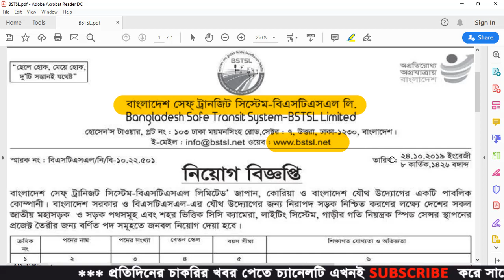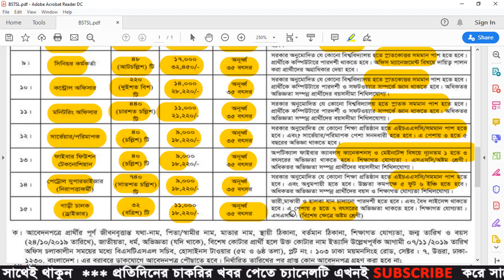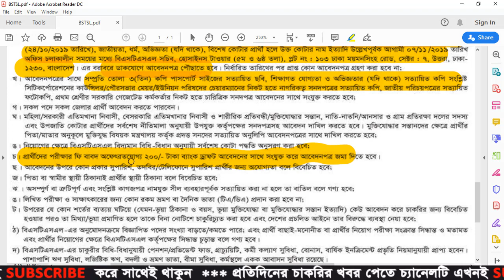BSTSL Job Circular 2019 - BD Jobs News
BSTSL Job Circular 2019 has published by the Authority. According to the requirements passed students also can apply for these posts. Bangladesh Safe Transit System has issued recruitment for some new vacant seats. All information regarding the appointment of Bangladesh Safe Transit System given on my website dailyjobsbd.com.BSTSL has realized a career opportunity. We believe that our publication info helps the work seekers United Nations agency are finding a higher job.